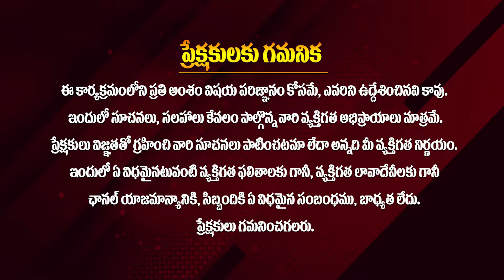ఈ పెద్దాయన మాటలు వింటే ABN రాధాకృష్ణకి రక్త కన్నీరే 🔥 Raghavarao Strong Counter to ABN Radha Krishna